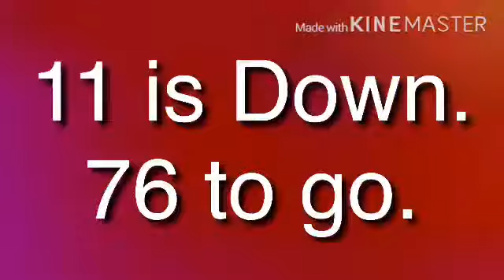Mihnea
Original title:  (YTP Tennis N11) lol